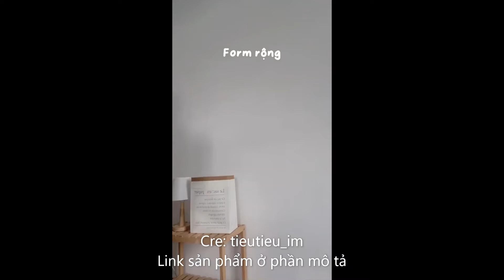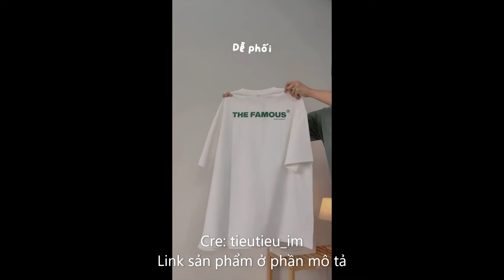Outfit đồ đôi dành cho các bạn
Link sản phẩm:
Chân váy jeans dáng dài cạp cao, chân váy dài xẻ tà form xòe chữ A
Áo croptop nữ hai dây bản to TOPTIFY chất thun bo gân co giãn Blow Your Mind Top AC220
Váy sơ mi ngắn tay, váy đũi form suông nhiều màu, sơ mi kèm dây buộc eo
Váy sơ mi cộc tay, sơ mi khuy gỗ eo chun co giãn, váy thanh lịch form xòe
Áo sơ mi nữ nhung tăm mềm mịn không nhăn giá rẻ dáng dài form suông rộng giấu quần cá tính năng động VAVASA SM18
Quần jean nữ ống rộng quần bò nữ lưng cao ống suông đứng VAVASA QJ03
Áo polo nhung gân dày cặp đôi thêu chữ đơn giản Ligré
Quần đùi nam nữ unisex, quần short nam nữ cotton cao cấp chất dày dãn ,thoáng mát, from rộng phong cách hàn quốc.
Áo sơ mi nữ tay ngắn FM Style form rộng vải cotton cao cấp họa tiết chỉ nổi ulzzang mang đi học đi làm 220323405
Áo Thun Unisex N7 Newseven Enjoy Yourself phông tay lỡ nam nữ form rộng Local Brand